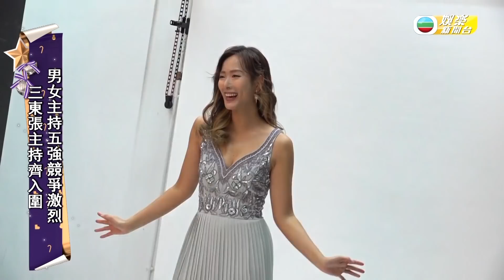娛樂新聞台｜飛躍進步男女藝員及最佳男女主持為《萬千星輝頒獎典禮2021》場刊拍攝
今屆《萬千星輝頒獎典禮2021》會推出場刊，呢日飛躍進步男女藝員及最佳男女主持候選人為場刊進行拍攝。大家都覺得入五強已經當贏，不過亦有候選人將目標放喺最佳衣著獎，一齊睇吓大家有咩五強感言同埋當晚衣著有咩策略。

Like + Follow = 緊貼 TVB 各劇集及藝員動態！